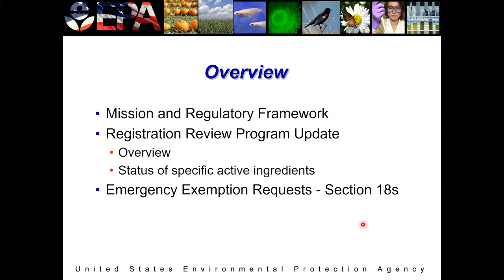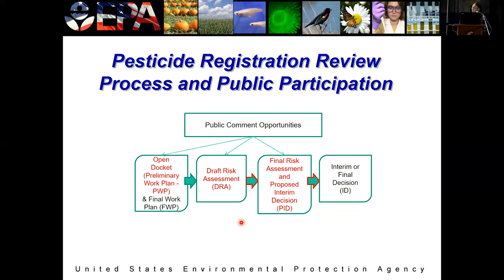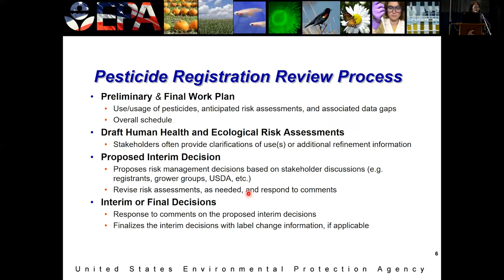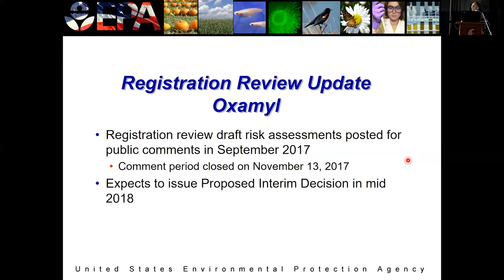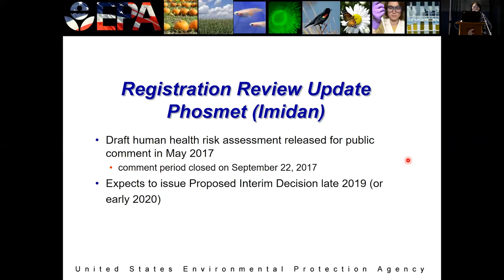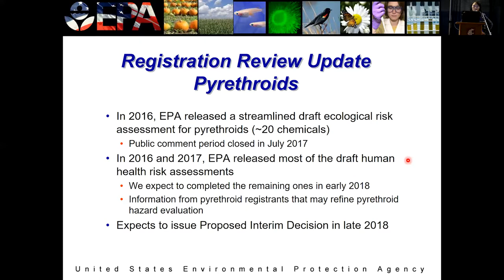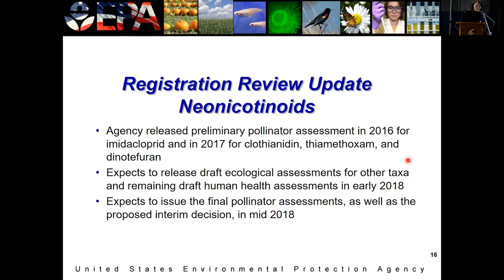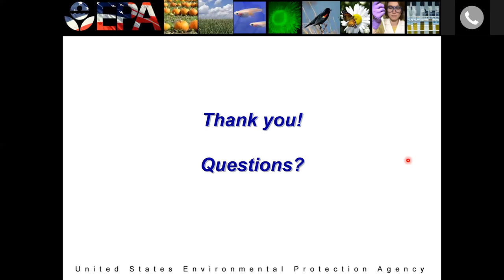Update on USEPA Office of Pesticide Programs' Registration Review Status Yu-Ting Guilaran